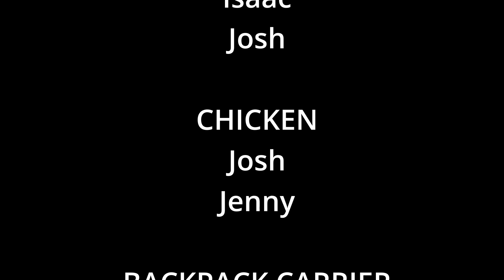Chicken Hunt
Two hunters get more than they bargained for when a hunt for the elusive bird derails.